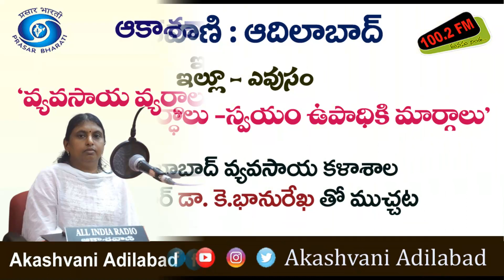వ్యవసాయ వ్యర్ధాలు - స్వయం ఉపాధికి మార్గాలు || ప్రధానమంత్రి కిసాన్ సమ్మాన్ నిధి పథకం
"ఇల్లూ - ఎవుసం"
 "వ్యవసాయ వ్యర్ధాలు - స్వయం ఉపాధికి మార్గాలు" ఆదిలాబాద్ వ్యవసాయ కళాశాల ప్రొఫెసర్ డా. కె. భానురేఖ తో ముచ్చట.
03 జనవరి 2024 బుధవారం @ రాత్రి 7.15 ని. లకు 'ఇల్లూ - ఎవుసం' కార్యక్రమంలో..!
"ఇల్లూ - ఎవుసం"
 "ప్రధానమంత్రి కిసాన్ సమ్మాన్ నిధి పథకం" గురించి మంచిర్యాల జిల్లా వాంకిడి మండల వ్యవసాయ అధికారి జె. మిలింద్ కుమార్ తో ముచ్చట.
03 జనవరి 2024 బుధవారం @ రాత్రి 7.15 ని. లకు 'ఇల్లూ - ఎవుసం' కార్యక్రమంలో..!
తెలంగాణ యాస, బాసలకు అచ్చమైన నెలవు
ఆకాశవాణి ఆదిలాబాద్
100.2 fm మనసు నిండ. !